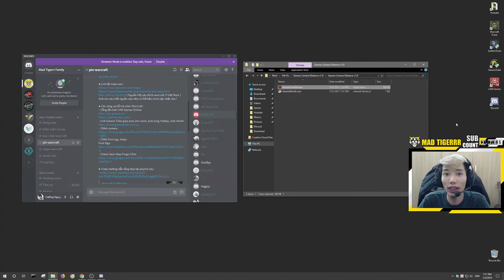HƯỚNG DẪN SỬ DỤNG Garena Camera Distance v1.0 để đổi camera zoom Warcraft 3 v1.24e | Mad Tigerrr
🧾 Hướng dẫn sử dụng Garena Camera Distance v1.0 là video hướng dẫn các bạn cách sử dụng công cụ Garena Camera Distance để đổi camera zoom (tầm hình xa gần) trong trò chơi Warcraft 3 phiên bản 1.24e. Nếu thấy video bổ ích đừng quên theo dõi để ủng hộ mình nhé !
👁‍🗨 Có câu hỏi gì anh em cứ để lại comment dưới video mình sẽ trả lời sớm nhất nhé !

© Bản quyền thuộc về Mad Tigerrr
© Copyright by Mad Tigerrr ☞ Do not Reup

Hướng dẫn sử dụng Garena Camera Distance v1.0, huong dan su dung Garena Camera Distance v1.0, đổi camera zoom Warcraft 3 v1.24e, doi camera zoom Warcraft 3 v1.24e